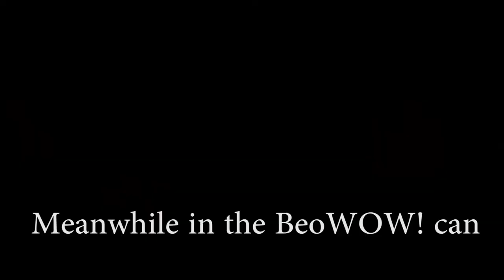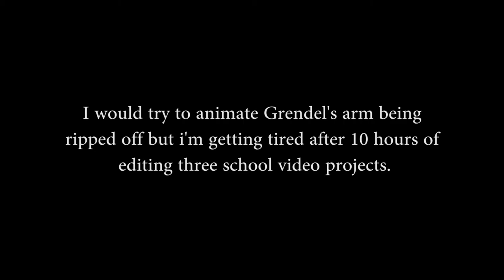BeoWOW!: A Beowulf Infomercial